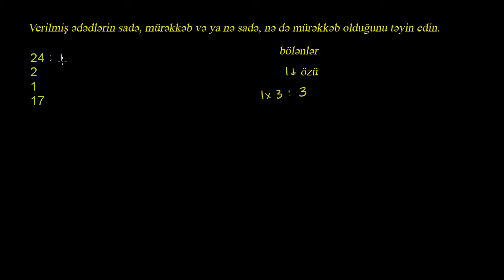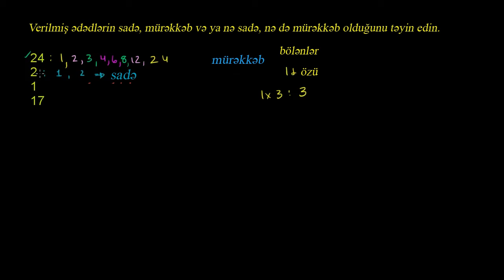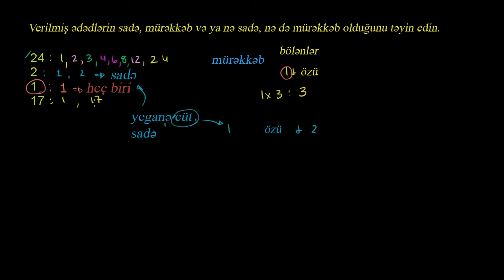Sadə və mürəkkəb ədədlərin ayrılması